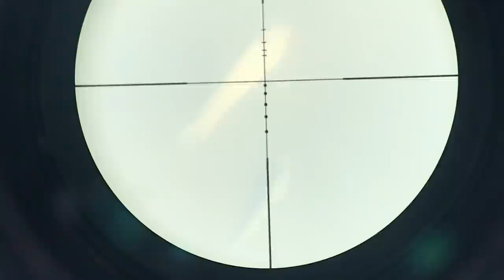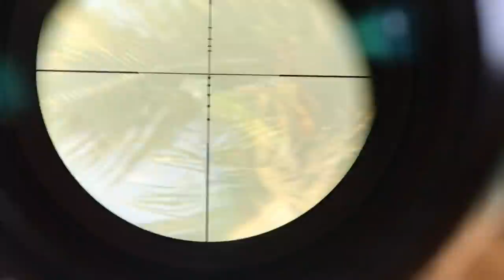Halimaw na Dalag sa Mahiwagang Tulay ng Olongapo (Part 2)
Nakadale nanaman tayo mga ka Hunter ng Mamaw ng Dalag sa mahiwagang tulay ng Olongapo City.. 😀😀

At may Good News pa dahil nagsisimula ng maglabasan ang mga Banak (Alugasin) or Mullet..